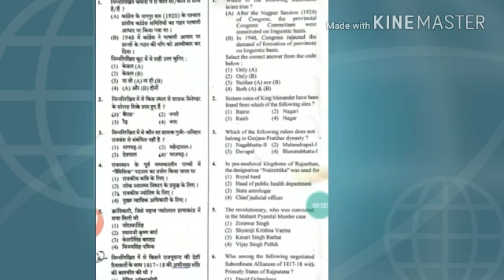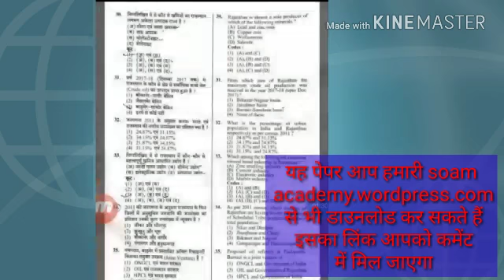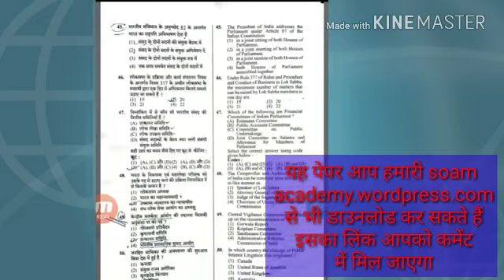RAJASTHAN PAPER 5 AUGUST 2018# RAS PAPER 5 AUGUST 2018 RAJASTHAN pcs paper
Ras paper 5 AUGUST 2018 /rajasthan pcs paper